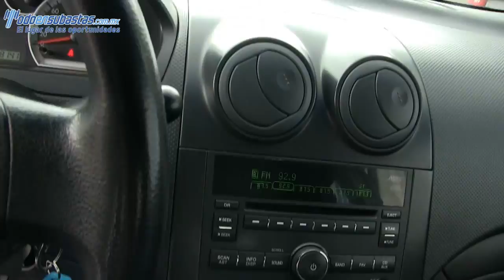127581 Chevrolet / Aveo / 2011